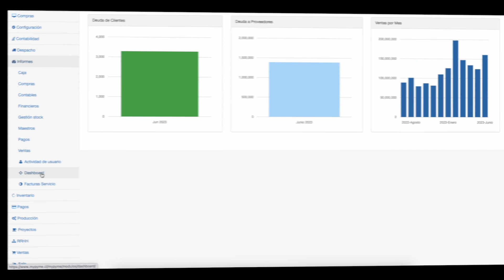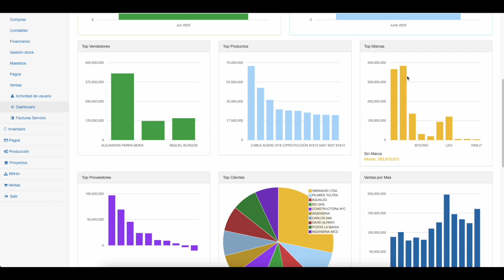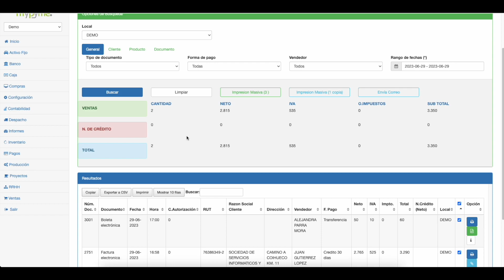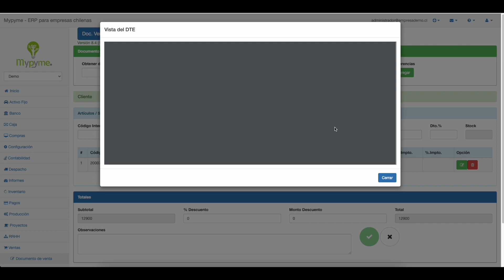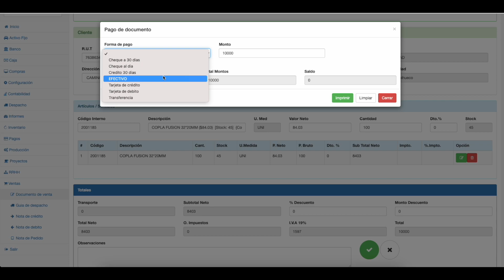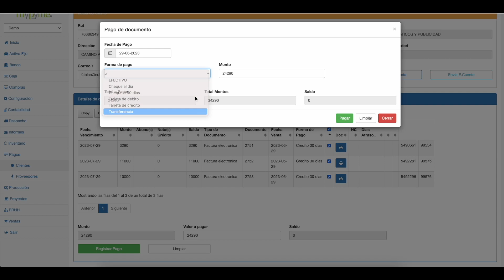MyPyme ERP - Demo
Funcionalidades básicas de nuestro ERP